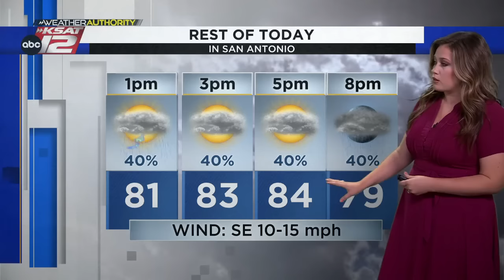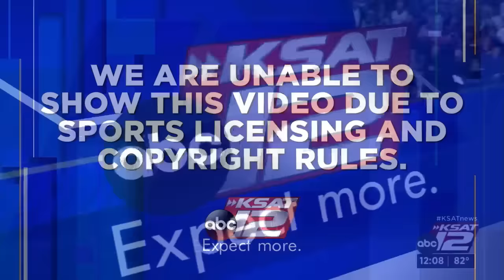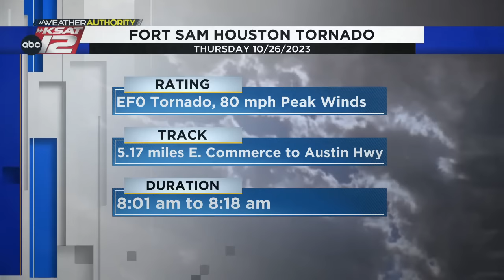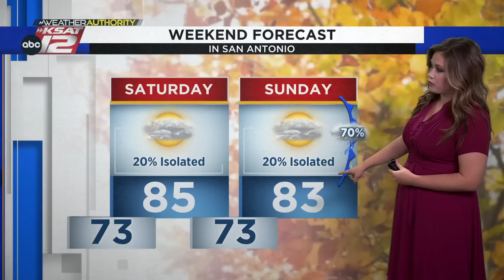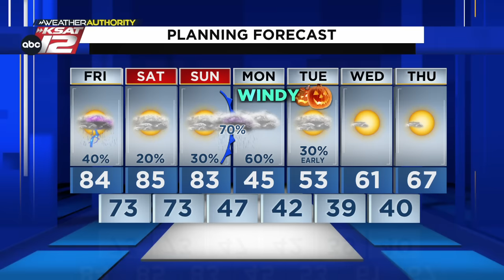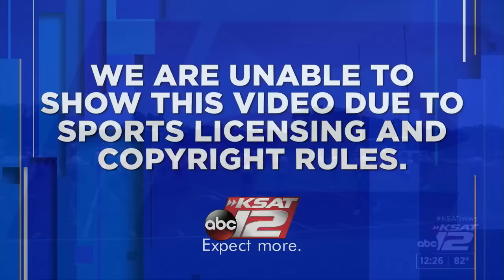KSAT12 News at Noon : Oct 27, 2023